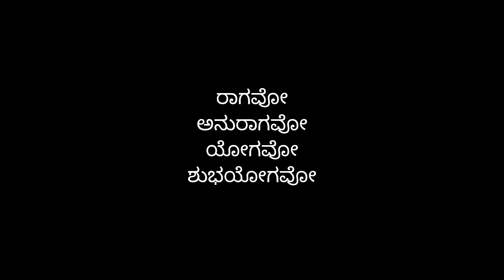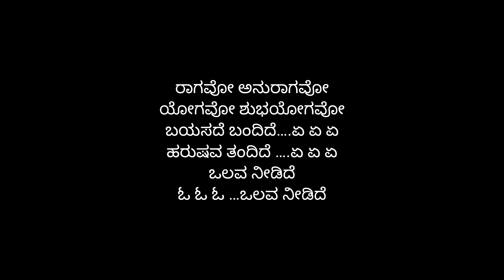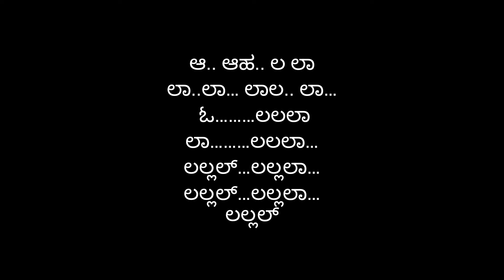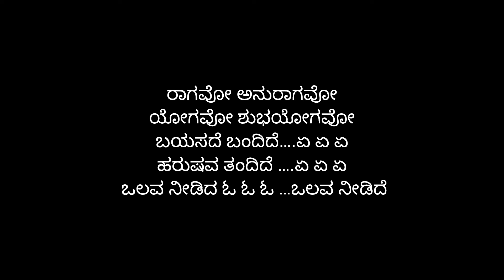yarivanu movie songs lyrics kannada ragavo anuragavo kannada song